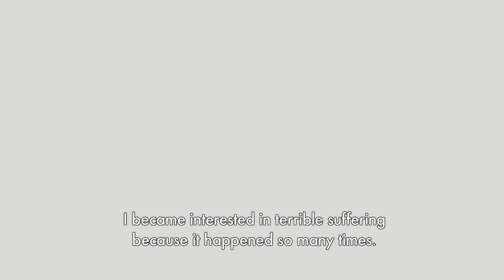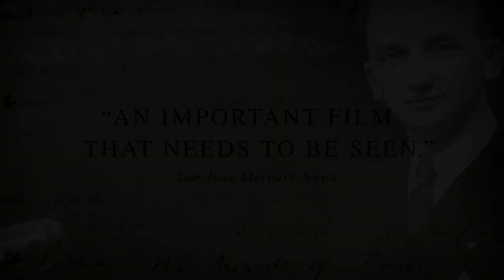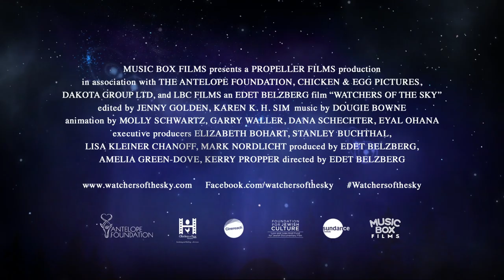Watchers Of The Sky | Official Trailer | DocPlay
While setting out to uncover the forgotten life of Raphael Lemkin, the man who coined the term genocide, four modern stories of remarkable courage come to the fore. Inspired by Samantha Power's Pulitzer Prize-winning book, A Problem From Hell, Watchers of the Sky traverses time and continents to explore genocide and the cycle of violence.